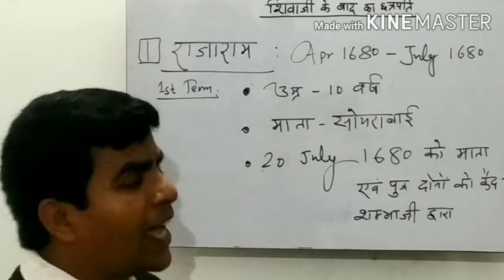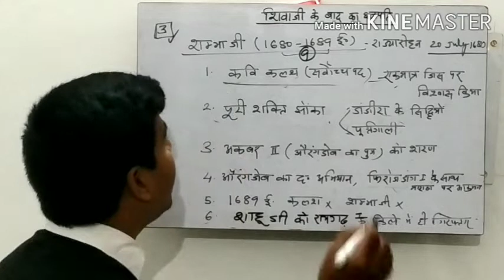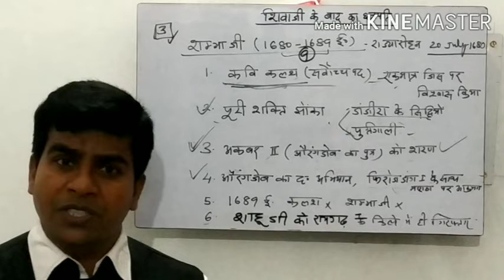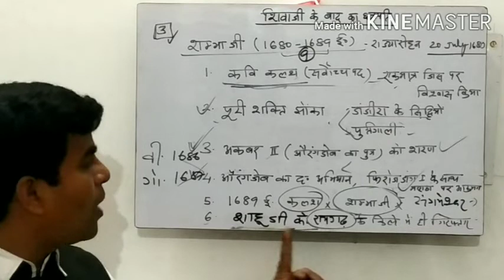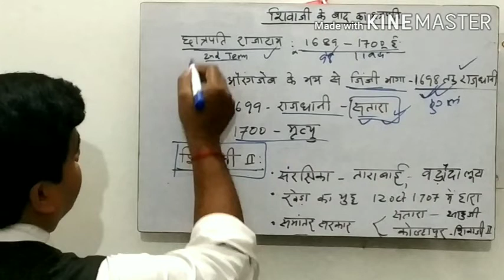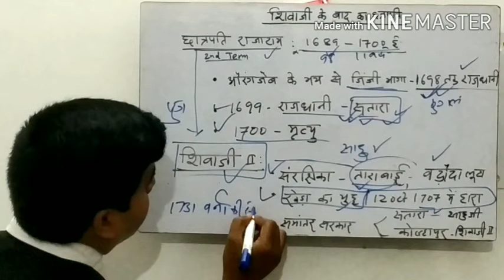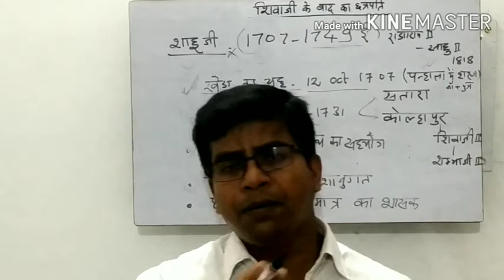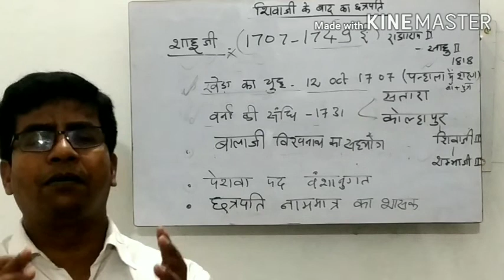Chhatrapati after shivaji# शिवाजी के बाद के छत्रपति